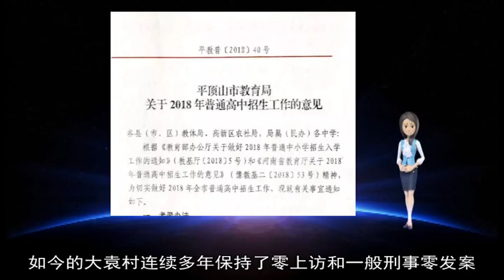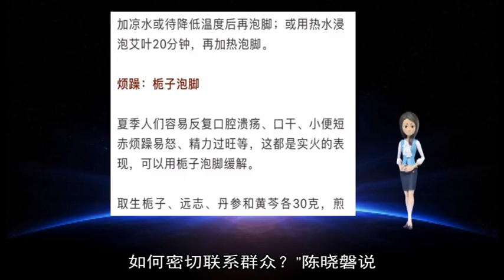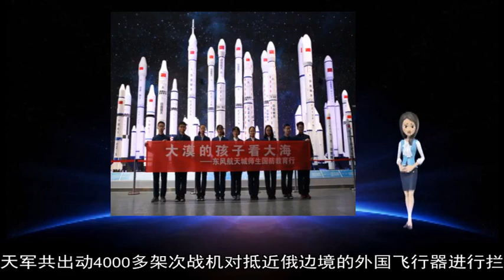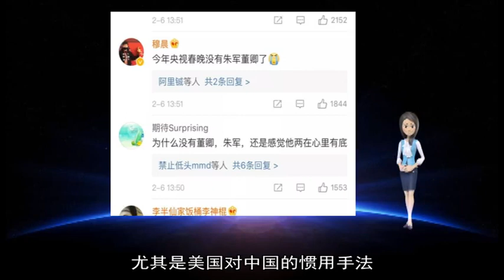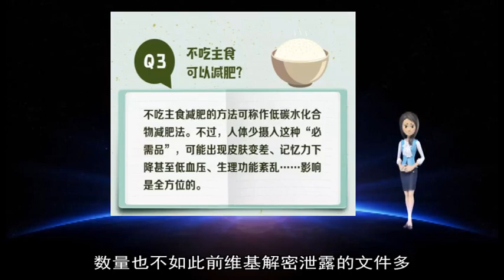军事新闻-陈晓磐：老百姓的平安守护者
《军事新闻》《中国新闻》《世界新闻》新华社郑州2月20日电题：陈晓磐：老百姓的平安守护者  新华社记者梅世雄  “有困难找晓磐 找到晓磐不作难 ”这是河南省漯河市临颍县皇帝庙乡老百姓的口头禅  老百姓口中的“晓磐” 是临颍县公安局皇帝庙乡派出所指导员兼大袁村警务室警长、大袁村党支部副书记陈晓磐  今年48岁的陈晓磐 曾在军营服役11年 自2000年转业以来 他退役不褪色 发扬军人有血性、敢担当的优良作风 有效破解农村治安难题 被誉为“老百姓的平安守护者”  大袁村警务室地处偏僻农村 辖14个自然村 社情复杂 一度纠纷、案件、上访“三不断”的乱象高发 群众的安全感和满意度几乎为零  11年前 陈晓磐把“家”搬到了大袁村 他用8个月将全乡8948户11029处院落全部走访了一遍 手绘地图100多幅 记录笔记60多本 拍摄照片36000余张 采集信息9万多条 制成电子地图 以信息助力智慧警务  辖区里 哪户贫哪家难 谁家什么样 哪条街门朝哪儿 陈晓磐都一清二楚 他找到了破解乱象的“药方” 采取巧劝解、巧疏导、巧借力、巧施策等办法 全部化解辖区内40多起上访积案 他总结的“三问三访六到位”积案化解法被全省推广  曾经的“老上访户”袁殿卿说：“晓磐是老百姓最亲的人 有事找他不用愁 ”  陈晓磐针对易发案件 从“小案件、小纠纷、小隐患、小信访、小难题、小民生”六小警务为切入点 立足群众的安全感和幸福感 对症下药 攻坚克难 成立治安防范“五支队伍”、建起“警民联动调解工作室” 编写顺口溜《农村安全防范百句经》发给群众  借助科技力量 陈晓磐创新形成了“五步双网”警务模式 即通过5个步骤拉近和村民的关系、走进老百姓心里；建立起“e+综合警务信息网”和“伞式治安立体防控网” 在群众的支持下 他累计抓获逃犯、盗抢吸骗等嫌疑人100余人 处理各种报警求助5000多件次  曾经 辖区内迷信盛行 孝道滑坡 是非观念模糊 陈晓磐坚持让法律普照人心、让道德润泽人心 他开播农村大讲堂 成立学雷锋志愿警务服务队 深入学校、企业和村组因势利导倡树新风  在陈晓磐的感召下 63人被推树为县市级道德模范或身边好人 为给这些好人加油助力 2018年春节前夕他又捐出5万元的英模奖金设立基金 以表彰警务室身边好人的善行义举  为加强与群众的联系 陈晓磐自制8000多枚“警民连心结” 背面印有他的名字和手机号码 在走访时免费发放  如今 “连心结”成了村民的“护身符” 家庭困难、夫妻不和、失恋自杀、小孩不听话等问题 不论深更半夜、刮风下雪 接到电话的陈晓磐总会以最快的速度赶到  一个深夜 孕妇郭霞出现临产征兆 当时身边只有体弱多病的婆婆 郭霞拨打“连心结”上的电话后 陈晓磐很快赶来并将郭霞送到医院 次日早晨 看到母女平安 他才放心地离开  经过10多年的精心打造 如今的大袁村连续多年保持了零上访和一般刑事零发案 昔日“三不断”的“乱”村已经变成了一个魅力十足的“靓”村  “这样的变化 在晓磐驻村以前 是不敢想象的 ”村民袁自成说 过去连一寸水泥路都没有的地方 现在不仅修了路、盖了学校 而且还建成了新社区  留守儿童是一个社会问题 也是农村的一个特殊群体 大袁村有很多村民外出务工 7年前 陈晓磐联合辖区的6个村委会和5所学校捐资成立了“留守儿童温馨家园” 在警务室安装亲情视频 让留守儿童在网上和父母聊天 同时开通QQ群和微博接受网上举报和求助 号召大家“关怀留守儿童 奉献一片爱心” 从此 200多名留守孩子的成长中 多了一位“陈爸”  “作为一名党员、民警和老兵 如何密切联系群众？”陈晓磐说 “关键是不能忘本 本在哪里？本 其实就在我们的身边、在我们来回的风雨路上、在群众的田间地头、在孤寡老人的孤独病床前 ” 新华社莫斯科3月7日电（记者李奥）俄罗斯总统普京7日召集俄联邦安全会议常务委员就外国侦察机对俄边境频繁侦察和叙利亚问题进行讨论  克里姆林宫网站7日发布公告说 会议针对外国在俄边境附近愈发频繁的军事侦察活动进行了讨论 俄总理梅德韦杰夫、俄联邦委员会（议会上院）主席马特维延科和俄国家杜马（议会下院）主席沃洛金等出席了会议  俄罗斯国防部7日发布消息说 俄防空力量在波罗的海中立水域靠近俄边境上空发现一架美军侦察机 俄战机紧急升空将其拦截 俄国防部指出 近期外国侦察机尤其是美国侦察机抵近俄边境进行侦察的次数明显增多 去年俄空天军共出动4000多架次战机对抵近俄边境的外国飞行器进行拦截和伴飞  此外 会议还就叙利亚当前局势进行了磋商 并着重讨论了鲁克班干难民营问题  俄叙两国“叙利亚难民返乡”跨部门协调指挥部当天发表联合声明 呼吁约旦采取行动参与解决鲁克班干难民营问题 声明说 约旦政府以其安全问题和国内经济形势为由 拒绝向鲁克班干难民营的难民开放边境 俄叙双方希望约旦参与落实鲁克班干难民营内叙难民的返乡事务  鲁克班干难民营位于叙利亚东南部的叙约边境地区 目前该难民营收容约5万名叙利亚难民 【环球时报记者 赵觉珵 环球时报驻德国特约记者 昭东】“欧盟的外交通信网络多年来一直遭到渗透 而黑客使用的技术与中国军队长期使用的技术相似” 据美国《纽约时报》18日报道 位于美国的网络安全服务商“第一区(Area 1)”日前向该报提供了约1100件被黑客获取的电报 并称黑客还渗透进联合国以及多国外交与金融部门中 而分析结果将矛头指向中国 天津大学法学院互联网政策与法律研究中心主任秦安19日接受《环球时报》记者采访时表示 在网络安全领域的抹黑已经成为西方 尤其是美国对中国的惯用手法 但从来又拿不出实际证据 “且带有明显的政治意图 ”  报道称 “第一区”提供的电报中 包含有美国、俄罗斯、伊朗等多国外交事务内容以及欧盟外交官的分析和态度 《纽约时报》公布的一则电报显示 欧洲外交官对美国总统特朗普和俄罗斯总统普京今年7月在芬兰的会晤持积极态度 认为会晤“(至少对普京而言)是成功的” 而今年3月的一份电报 则总结了特朗普上台以来美国与欧盟关系遭遇的困难 但强调美国依然是欧盟“最重要的合作伙伴” 《纽约时报》还声称 多年来 这些黑客已侵入联合国、多个国家的外交与金融部门 以及多个组织和机构中 不过 此次泄露的欧盟外交文件级别较低 数量也不如此前维基解密泄露的文件多  对于上述情况 欧盟19日宣布启动紧急调查 欧盟秘书处18日晚发表声明称 欧盟对“潜在的敏感信息泄露问题已有所了解”